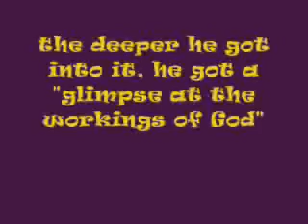GENOME AND GOD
The world renowned physician-geneticist Dr. Francis S. Collins finds God through Science...